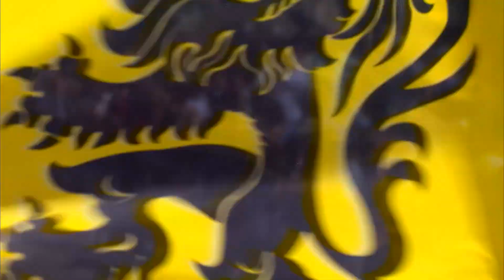2019 Tulsa Tough Sunday Recap